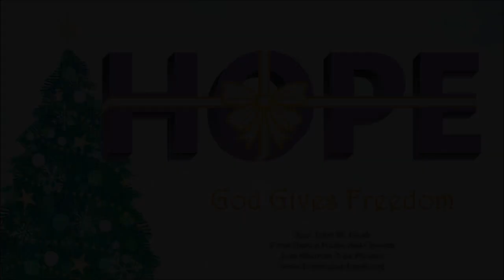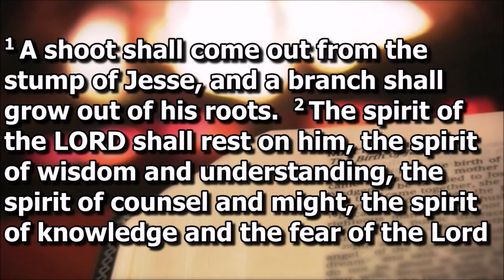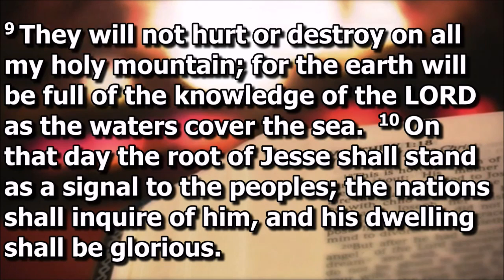God Gives Freedom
Part two in our series on the gifts we receive from God through Christ.